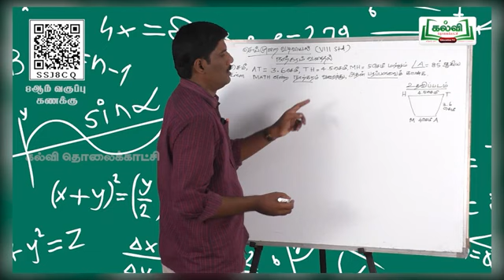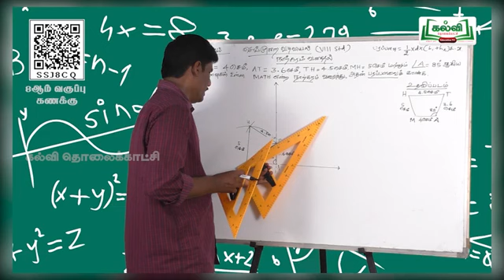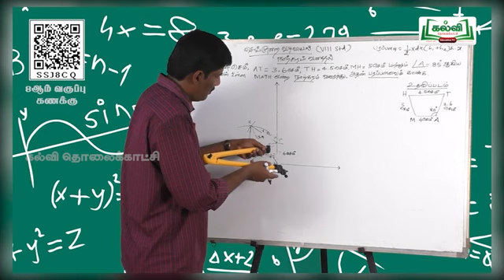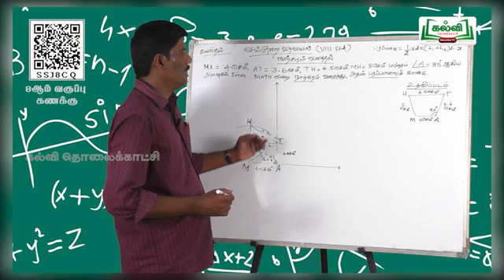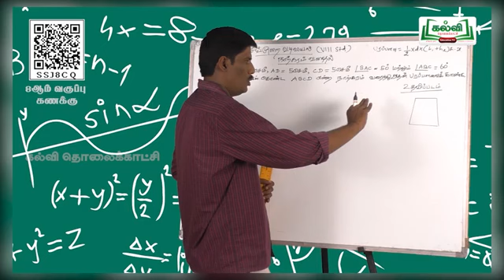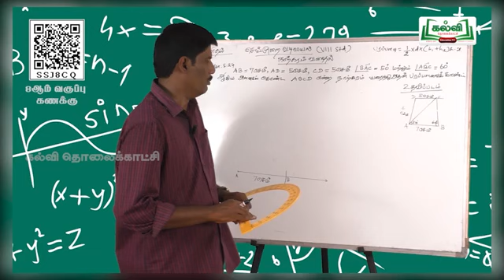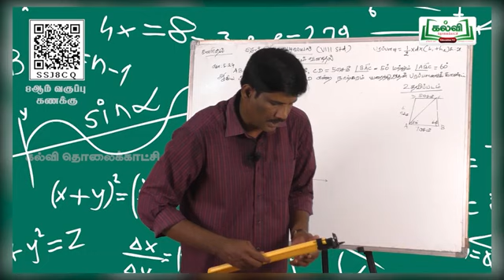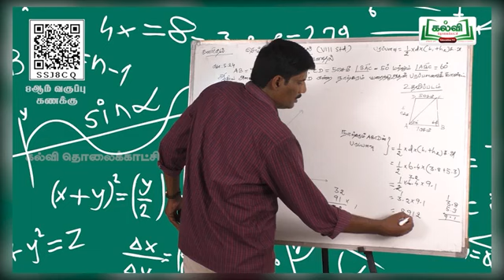(04-04-2022) |Class 8| வகுப்பு 8 | கணக்கு | வடிவியல் | நாற்கரம் வரைதல் | அலகு 5 | பகுதி 8 | Kalvi Tv